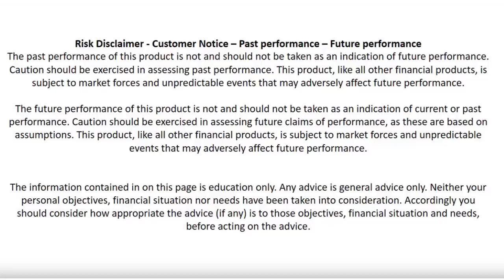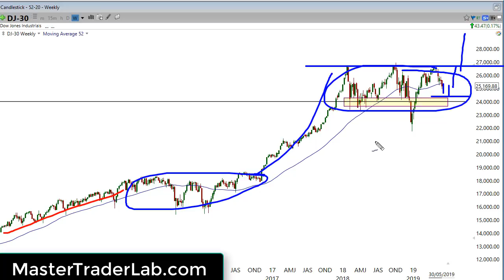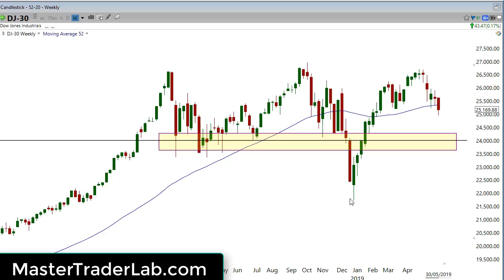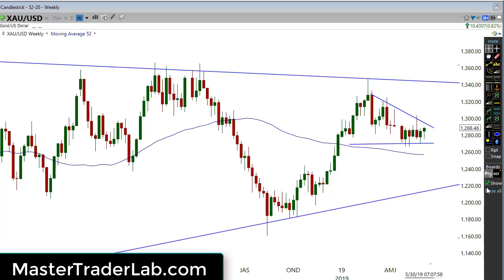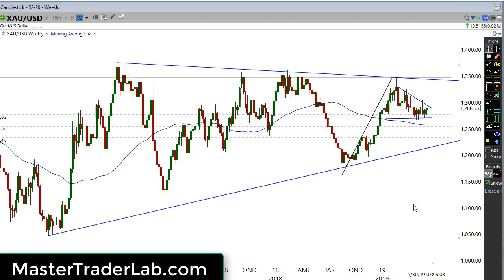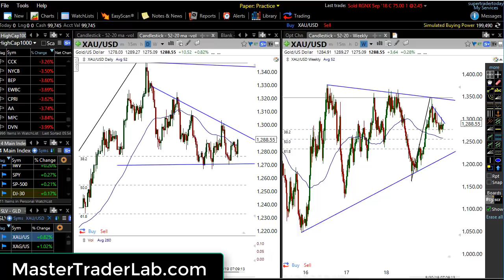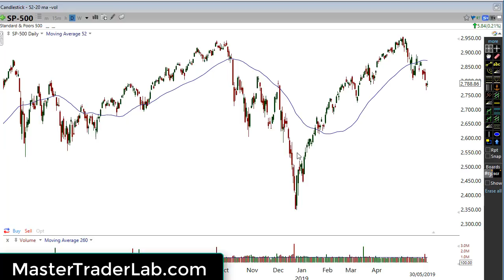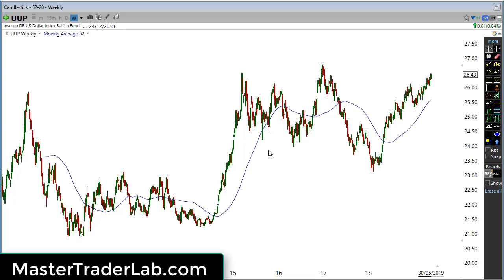Technical Analysis On The Markets | Are We Setting Up Big Move | You Can Become An Amazing Trader